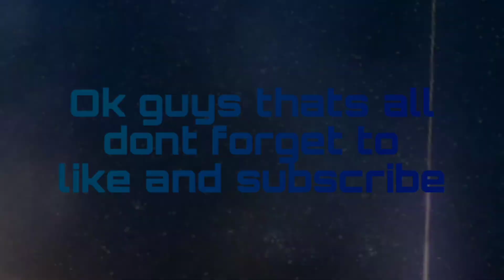1v1 players in Skywars